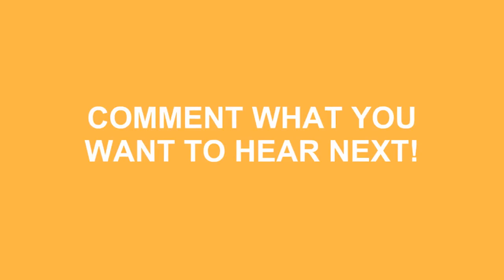How To Pronounce Epitome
Learn how to say epitome ? Do you want to look cool? Great! How To Pronounce Epitome correctly with Speak Much How To Pronounce videos.

We'll be more than happy to take any request just leave them in the comment section below... We'll even mention you in the video! No longer be fearful to How To Pronounce Epitome )